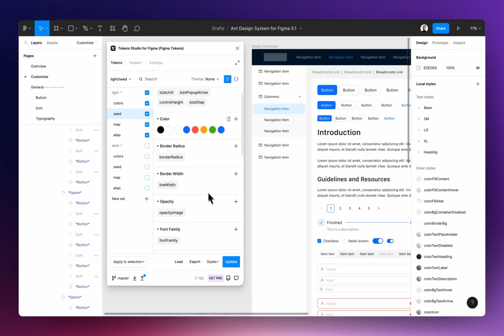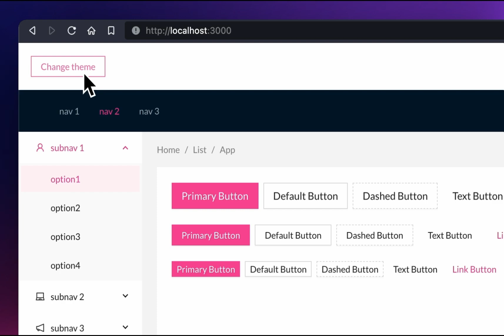Figma Tokens Sync for Ant Design System